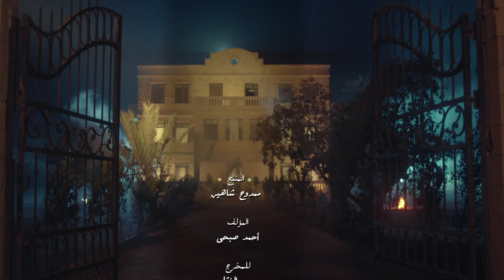الكبير هيعيش طول عمره كبير يا مروان